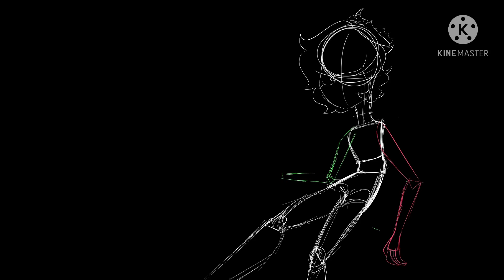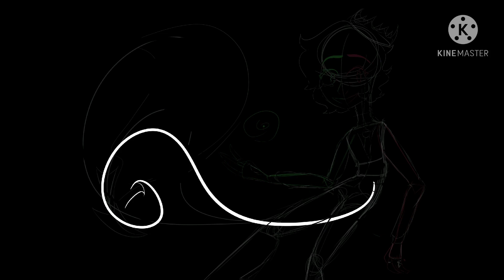Ranboo speedpaint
Ranboo my beloved
(Meme from his 12hr stream on the 20th of February)
LoL

So if you haven’t heard of ranboo here’s a summary
Ranboo is a faceless (not shown his actual face online ) youtuber and live streamer on twitch, he is a variety streamer but most commonly streams minecraft and on the dream smp.
He started twitch in September And YouTube in august, he has currently over 1M subscribers on YouTube and followers on twitch.
He was at first known as Walmart technoblade and has now moved on to make a new name for himself instead of being in someone else’s shadow.
He is a great actor and has killer humour and is a great comfort streamer for most.
He is currently #1 on twitch for most subs

In the art price I decided to merge his characters looks with his own  so that’s why he looks not as similar to the common fanart of his.

Song used in this video is cabinet man by lemon demon